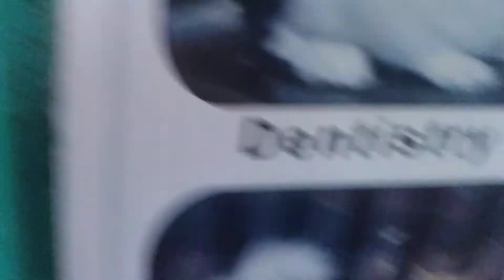Dr. Sagir's Pet Clinic ( ডাঃ সাগীর'স পেট ক্লিনিক), ঢাকা II Dr. Sagir's Pet Clinic 01912251312